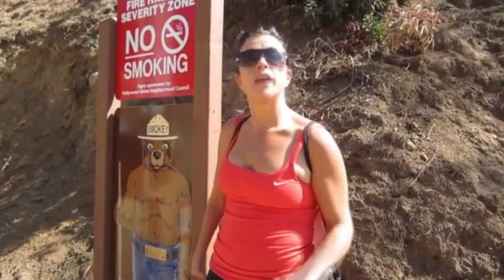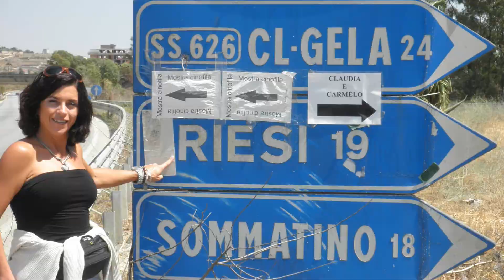Nugo Commercial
Nugo Real Dark Chocolate video